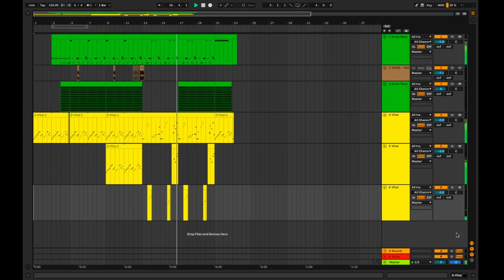013 - big stink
lets all pretend this has a interesting and well-documented backstory